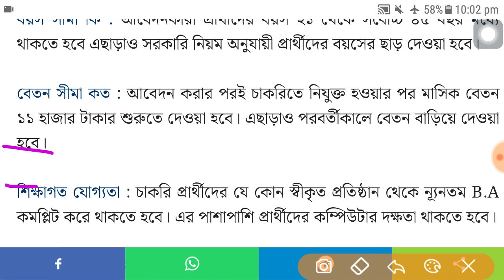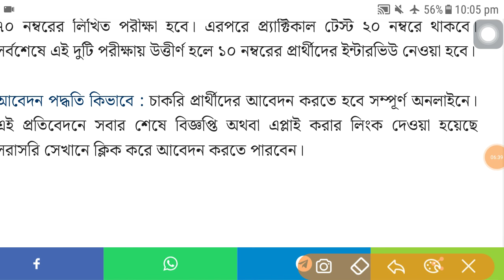রাজ্যে ভূমি দপ্তরে ডাটা এন্ট্রি অপারেটর নিয়োগ, WB DEO Job Recruitment 2024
west bengal job vacancy 2024, wb govt job, agriculture jobs in west bengal, sarkari chakrir khobor, job vacancy 2024, new job apply, private bank jobs in west bengal, work from home jobs bengali, phe jobs west bengal, karmakhali job vacancy, today government job, ntpc new vacancy 2024 bengali